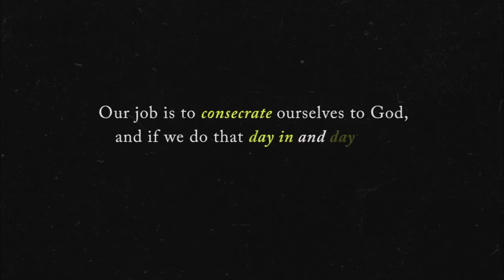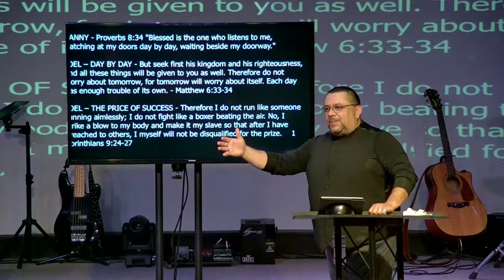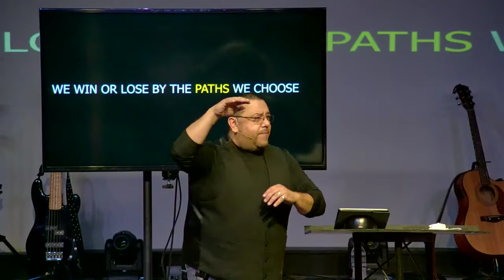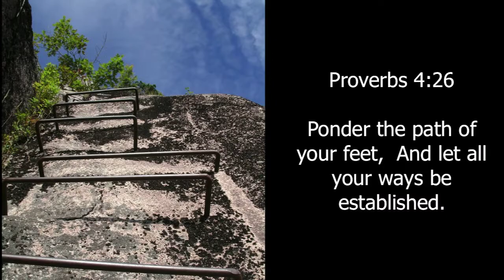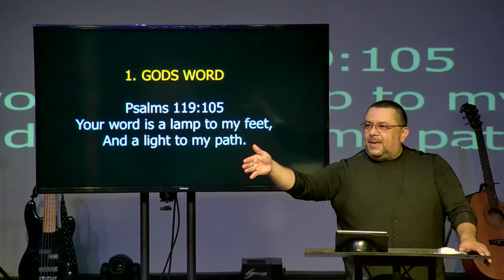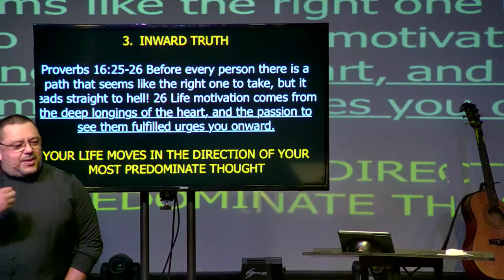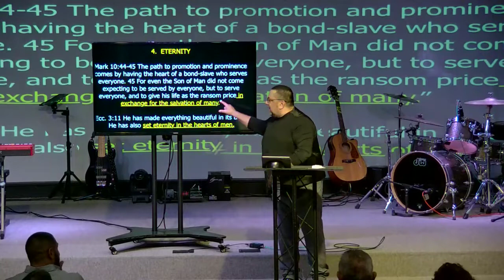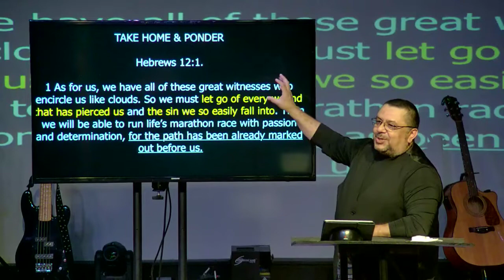4_Daily Path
TITLE TODAYS MESSAGE: THE DAILY PATH
WORD OF THE YEAR: Based on Last Year; NO; I NEED A WORD FOR EACH DAY!
DAILY IS OUR WORD – Every day we make CHOICES
BOTTOM LINE: WE WIN OR LOSE BY THE PATHS WE CHOOSE
IN ORDER TO GET FROM WHERE YOU ARE TO WHERE YOU WANT TO BE; YOU NEED A DAILY PATH. (develop good habits)
• If you keep DOING what you’ve been doing; You’ll keep getting what you’ve been getting.

• REGRETS like Divorce, Bankruptcy, failed business, strained relationships, affairs just don’t come upon you like a seizure. They are a result of a DAILY PATH you choose to take.

• YESTERDAY IS HISTORY; TOMORROW IS A MYSTERY;
LET AS ALL FOCUS ON WINNING THE DAY!

• THE DAILY PATH IS A PRINCIPLE. NOT A RULE THAT YOU FOLLOW BUT RATHER ITS SOMETHING THAT FOLLOWS YOU.

• ITS NOT A LAW THAT YOU CAN BREAK; THE DAILY PATH HAS THE POTENTIAL TO BREAK YOU.

• NO ONE CREATED IT; YOU DISCOVER IT.
• LIKE THE LAW OF THE FARM: YOU REAP WHAT YOU SOW.

HERES WHAT I KNOW ABOUT ALL OF US: (when it comes to the DAILY PATH)
• If your MARRIED; your DAILY PATH will keep you married.

• If you have children; the DAILY PATH will EMPOWER your children for a better future.

• If your SINGLE; the DAILY PATH will maximize your potential for HEALTHY RELATIONSHIPS.

• THE DAILY PATH IS THE KEY TO AVOIDING REGRET

• THE DAILY PATH IS LIKE “A YELLOW BRICK ROAD” that leads you to wherever you want to go in life:
o  relationally,
o  financially,
o spiritually

PERSONAL STORY: CLIMBING CADALLAC MOUNTAIN – Maine –
• Rising 1,530 feet above sea level;
• the highest point along the North Atlantic seaboard and
• the first place to view the sunrise in the United States from early October through early March,

• BACK / LEG TEST – Moderate hike that would test future hikes…

     Promise for today's walk in Maine to Cadillac mountain
Proverbs 4:26
Ponder (CONSIDER) the path of your feet And let all your ways be established.

4 THINGS TO PONDER (CONSIDER) ON YOUR DAILY PATH
[God gave us these as gifts; what we do with them is our gift to Him)

1. GODS WORD
a. – Psalms 119:105 Your word is a lamp to my feet, And a light to my path.
b. Consider Reading PROVERBS daily

2. COACHING - Proverbs 10:17 If you readily receive correction, you are walking on the path to life. But if you reject rebuke, you’re guaranteed to go astray.

a. Proverbs 15:31 Accepting constructive criticism opens your heart to the path of life, making you right at home among the wise.

3. INWARD TRUTH - Proverbs 16:25-26 Before every person there is a path that seems like the right one to take, but it leads straight to hell! 26 Life motivation comes from the deep longings of the heart, and the passion to see them fulfilled urges you onward.

a. YOUR LIFE MOVES IN THE DIRECTION OF YOUR MOST PREDOMINATE THOUGHT
b. THINK about what your THINKING about!
c. ADULTRY – does not come on like a SEIZURE
d. FEED YOUR SPIRITUAL PURPOSES; STARVE YOUR FLESHLY PASSIONS
e. TELL THE TRUTH; DO NOT LIE

4. ETERNITY - Mark 10:44-45  The path to promotion and prominence comes by having the heart of a bond-slave who serves everyone. 45 For even the Son of Man did not come expecting to be served by everyone, but to serve everyone, and to give his life as the ransom price in exchange for the salvation of many.”

Ecc. 3:11 He has made everything beautiful in its time. He has also set eternity in the hearts of men,

a. MEMORIALS – Biker; Family w/ No Funds;
CROSSROADS – During The PANDEMIC –
i. You still give;
ii. You still pray
iii. You still Serve
Proverbs 4:18 But the path of the just is like the shining sun (DAILY), That shines ever brighter unto the perfect day.
WE WIN OR LOSE BY THE PATHS WE CHOOSE
DIRECTION – NOT INTENTION – WILL DETERMINE YOUR DESTINATION
ARE THERE DISCREPANCIES BETWEEN WHAT YOU DESIRE IN YOUR HEART / WHAT YOU DO DAILY

CONCLUSION: TAKE HOME & PONDER
(2 things that will obstruct your daily path)
Hebrews 12:1
The Great Cloud of Witnesses
1 As for us, we have all of these great witnesses who encircle us like clouds. So we must let go of every wound that has pierced us and the sin we so easily fall into. Then we will be able to run life’s marathon race with passion and determination, for the path has been already marked out before us.
1. What WOUNDS have pierced You?
2. What SIN do you fall easily into?